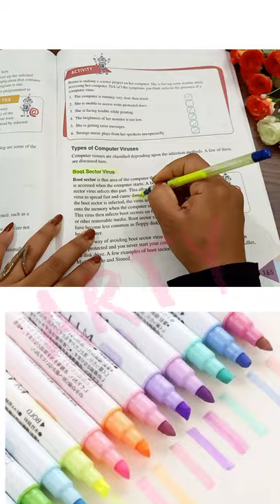Homemade highlighter pen|How to make highlighter pen at home|Diy pen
Homemade highlighter pen|How to make highlighter pen at home|Diy Highlighter Pen

Homemade highlighter pen|Homemade pen|How to make highlighter pen at home|Diy highlighter pen|Diy